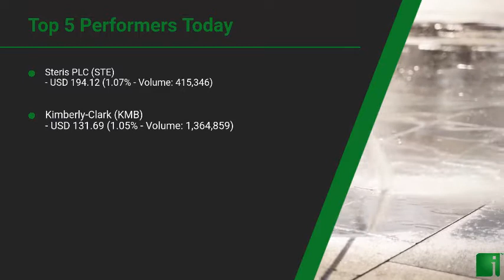InvestorChannel's Disinfection Watchlist Update for Wednesday, January, 13, 2021, 16:00 EST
Watchlist Companies:
- Steris PLC (STE) USD 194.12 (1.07%)\n- Kimberly-Clark (KMB) USD 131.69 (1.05%)\n- Getinge Group (GNGBY) USD 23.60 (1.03%)\n- Kao Corporation (KAOOY) USD 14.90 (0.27%)\n- BASF (BAS.DE) EUR 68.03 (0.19%)\n- Unilever Group (UL) USD 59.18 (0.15%)\n- Procter & Gamble (PG) USD 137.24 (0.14%)\n- Lonza Group (LZAGY) USD 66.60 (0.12%)\n- Byotrol (BYOT.L) GBp 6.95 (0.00%)\n- 3M Company (MMM) USD 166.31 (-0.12%)\n- Clorox (CLX) USD 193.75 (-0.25%)\n- Lion Corporation (LOC.F) EUR 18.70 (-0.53%)\n- Reckit Benckiser Group PLC (RB.L) GBp 6,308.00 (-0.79%)\n- Evonik (EVK.DE) EUR 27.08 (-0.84%)\n- Ecolab Inc (ECL) USD 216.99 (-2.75%)\n- Dupont de Nemours Inc (DD) USD 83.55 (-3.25%)\n